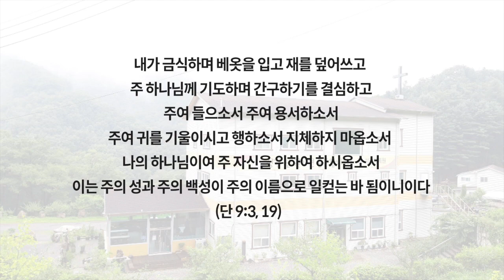2019년 제1차 - 나라, 민족, 교회를 위한 전국 목사, 장로 1일 금식기도회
2019년 제1차
나라, 민족, 교회를 위한 전국 목사, 장로 1일 금식기도회
-일시 : 2019.9.2(월) am.11:00~pm.3:00
-장소 : 성경통독원 (경기 가평군 설악면 회곡리 227)
-주최 : 통성경목회자연구회

・개회 설교 : 권용근 총장(영남신학대학교 전 총장)
・특강 1 : 조병호 박사 - 성경에서 ‘나라’란 무엇인가?
・특강 2 : 박영호 목사(창원새순교회) - 성경은 왜 ‘금식기도’를 말하는가?
・기도회 인도
- 나라를 위한 기도 : 장헌일 목사, 김형섭 목사, 김옥순 장로
- 민족을 위한 기도 : 최경우 목사, 박대진 목사, 유춘봉 장로
- 교회를 위한 기도 : 김형배 목사, 최윤석 목사, 강성수 장로